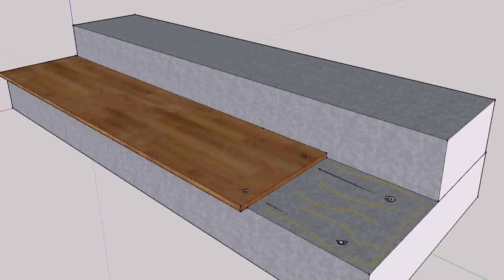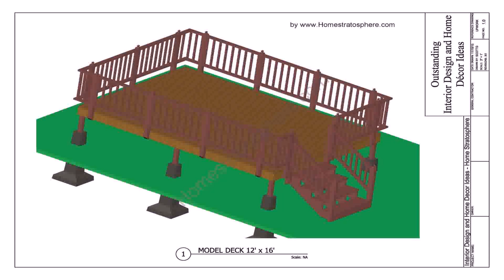How To Build Wood Deck Over Concrete Patio